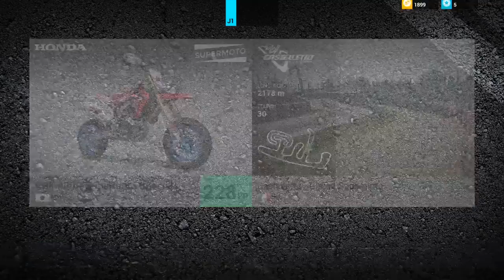RIDE 2 OUT OF MAP GLITCH fr (ENGLISH SUBTITLES)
Yo les potes, pendant l'enregistrement de ma dernière vidéo, j'ai trouvé un glitch très intéressant. J'étais afk après le départ sur Castelleto et mon rider a continué sur son élan avant de prendre un saut permettant de sortir de la map. Après cela, moi et mon frère avons cherché comment reproduire notre exploit sur d'autre tracks. Nous avons finalement trouvé pour Ulster et Ottobiano. Dans cette vidéo, moi et mon frère expliquons comment sortir de la map efficacement.
Sachez que je ne suis pas ce genre de personne qui fait des glitch tout le temps, c'est même probablement le seul qui sera sur ma chaîne.

Hey my dudes, during the recording of my last video, I found a very interesting glitch. I was just afk on Castelleto after the start and my rider rolls to a jump and go out of map. After that, me and my brother searched how to do the same thing on other tracks. And we found how to do on Ulster and on Ottobiano. On this video me and my brother explain to you how to proceed.
I am not this kinda guy that does glitches everytime, this is probably the only one that I'll upload on my channel.